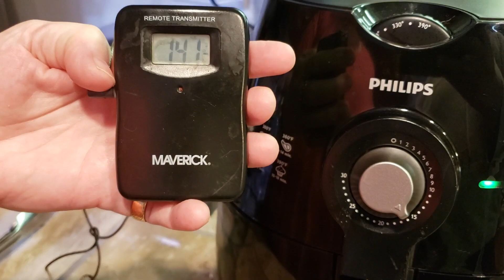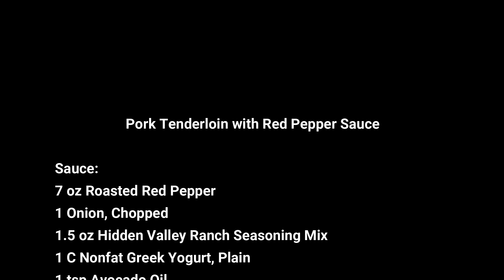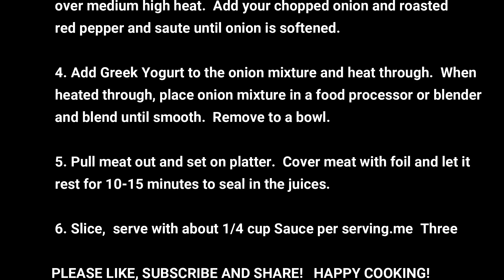Pork Loin with Red Pepper Sauce | Edye's WW Kitchen | 3 Smart Points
Pork Tenderloin with Red Pepper Sauce

Sauce:

7 oz Roasted Red Pepper
1 Onion, Chopped
1.5 oz Hidden Valley Ranch Seasoning Mix
1 C Nonfat Greek Yogurt, Plain
1 tsp Avocado Oil

Meat:
2lb. Port Tenderloin
Salt, Pepper and other seasoning according to taste
(I used about 1T Salt, 1T Pepper, 1T Garlic Powder and
1T Onion Powder)

1. Put meat on a clean board.  Dry it thoroughly with a paper towel. Season your meat with your salt mixutre.

 2. Place meat in an Air Fryer set at 360F for about 25 minutes.  After that, check meat internal temperature.  Turn roast over  and replace in the fryer.  Set timer for approximately 12-14 minutes.  Remove from Fryer when roast reaches 160F.

3. Meanwhile, in a medium frying pan heat 1tsp Avocado Oil over medium high heat.  Add your chopped onion and roasted red peppers and saute until onion is softened.

4. Add Greek Yogurt to the onion mixture and heat through.  When
heated through, place onion mixture in a food processor or blender and blend until smooth.  Remove to a bowl.

 5. Pull meat out and set on platter.  Cover meat with foil and let it rest for 10-15 minutes to seal in the juices.

6. Slice,  serve with about 1/4 cup Sauce per serving.

6 servings  | 3 Smart Points

DuraHome Food Storage Containers with lids.
MPOW EM1 Bluetooth Ear Piece
Silicone Texas Muffin Silicone Cupcake Maker
GoWise Air Fryer
Food Meat Grinder
Splatter Screen for Frying Pan
Portion Control Serving Spoons
Misc Home 32oz. two compartment meal prep containers
Rada Kitchen Knives
Rada Knife Sharpener
Ikea Cutting Board
72” Wide 15 Drawer Stainless Steel Anti-Fingerprint Tool Chest with Work Station
Cuisinart Enameled Cast Iron Fry Pan
Lodge 11 inch Red Enameled Cast Iron Skillet
Enameled Cast Iron Dutch Oven
Method Natural Household Cleaner
Instant Pot 6qt DUO
Cuisinart Elemental 13 Cup Food Processor
Microplane Zester and Grater